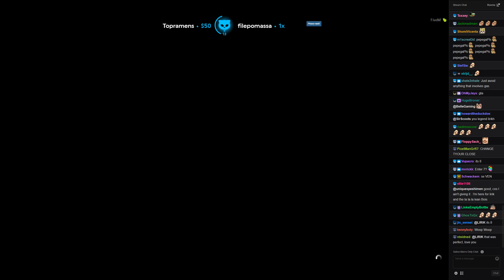Lirik GTA 5 RP Leanbois Season 2, 18th March.19 Part 5 (w/chat)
Lirik playing GTA 5 RP on NoPixel, togheter with the Leanbois, Buddha and Saab.